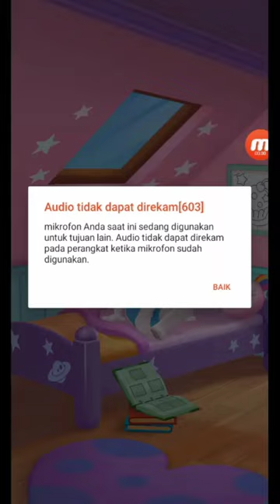mobizen ibu Jusri